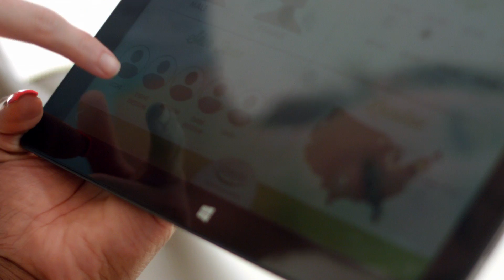The One Thing You Need for Healthy-Looking Skin In Your City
This video explains how cities big and small can take a toll on sensitive skin. Reduce the effects city living can have on skin by identifying your skin's needs and starting a proper skincare routine with products that are kind to skin. For more information on how where you live impacts your skin, visit our Skin Forecaster tool

Thanks for visiting the Simple® Skincare channel where you’ll find skincare advice, lifestyle tips and tricks.